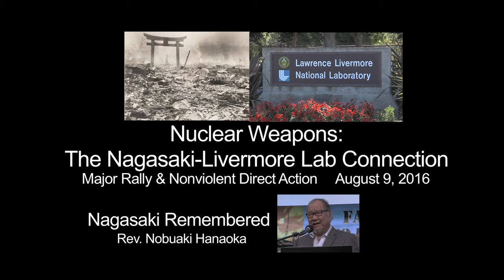Pt. 2 - Nagasaki Remembered - Rev. Nobuaki Hanaoka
Nagasaki A-bomb survivor and retired United Methodist Church minister Rev. Nobuaki Hanaoka talks about the personal and spiritual aspects of his experiences and why humankind must evolve beyond nuclear weapons and war.